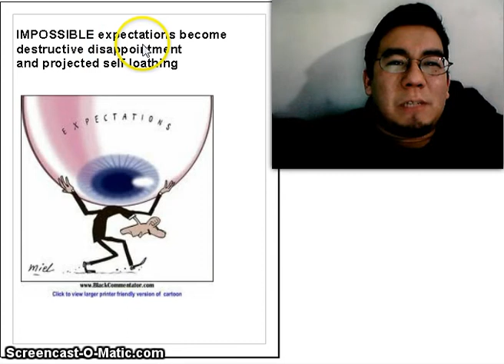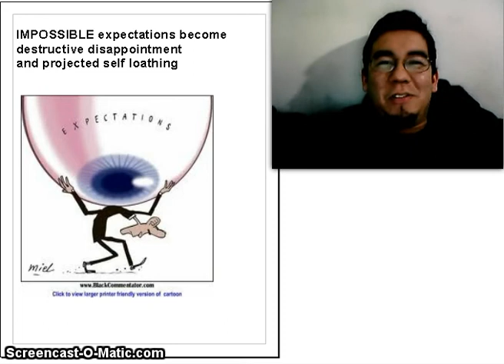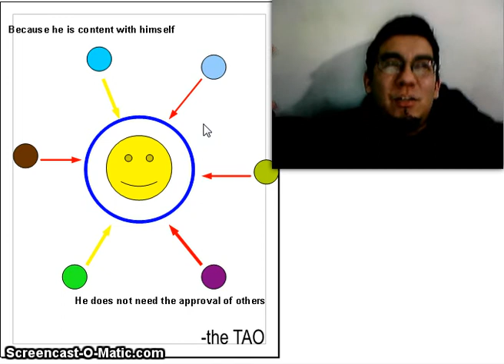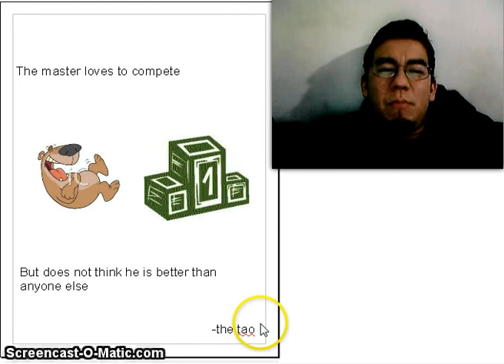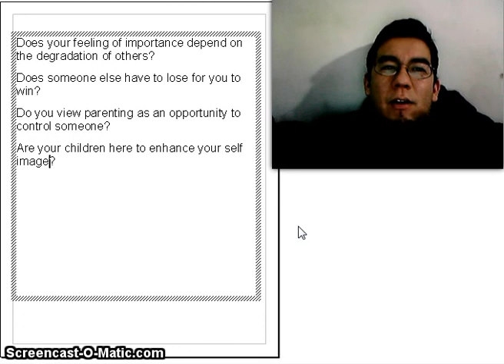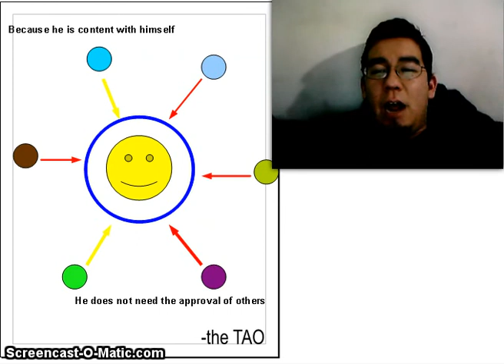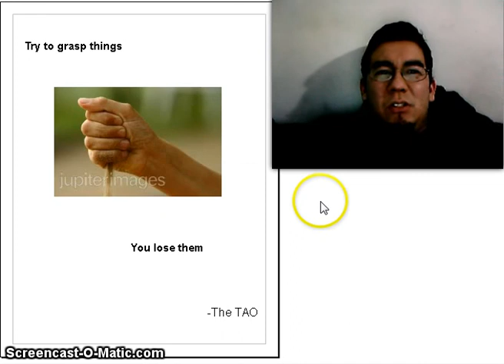Importance in Parenting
how the need for importance in parenting becomes destructive.